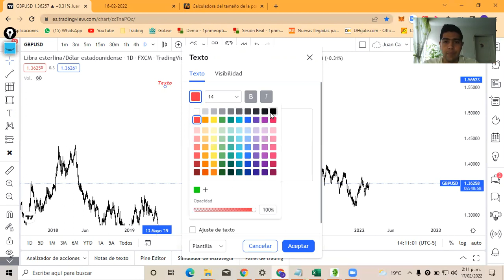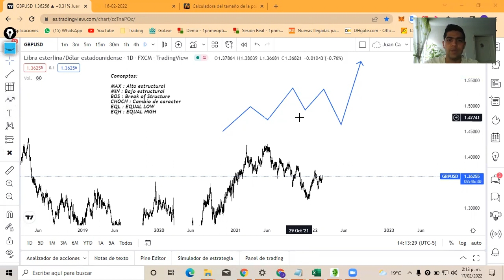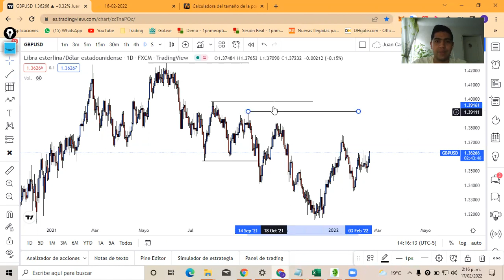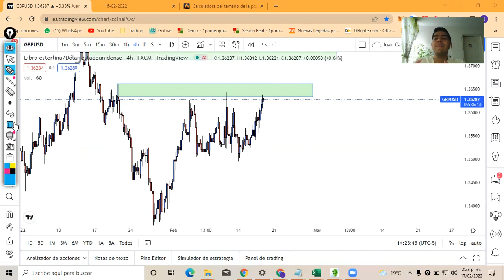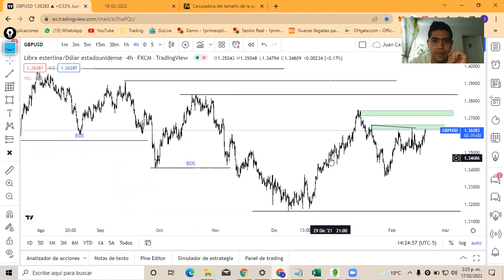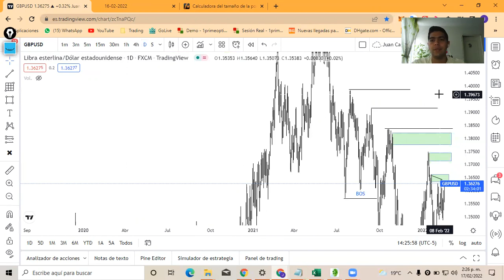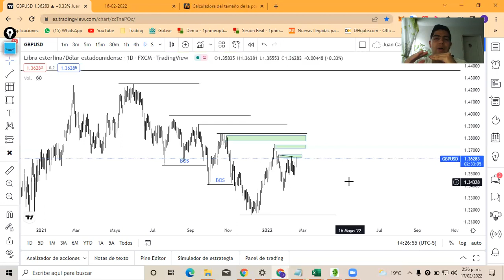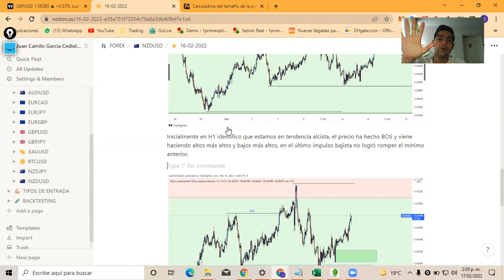¿Cómo analizar el mercado de forex desde cero? - Tesis de Estructura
En este vídeo entenderás como empezar a analizar el mercado por tu propia cuenta creando una tesis estructural.

El contenido de mi canal es netamente educativo, no significan ideas de inversión ni consejos para invertir en los mercados financieros. La educación te da libertad.

Importante: No gestiono capitales de personas, de ser contactados en mi nombre para solicitar o promover manejos de capital, hacer caso omiso y si accede que sea bajo su propia responsabilidad.